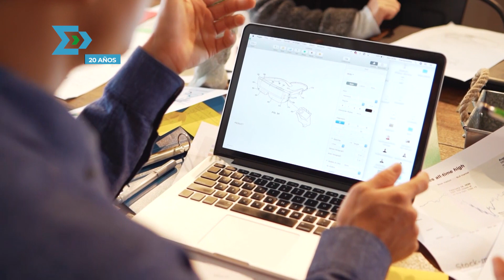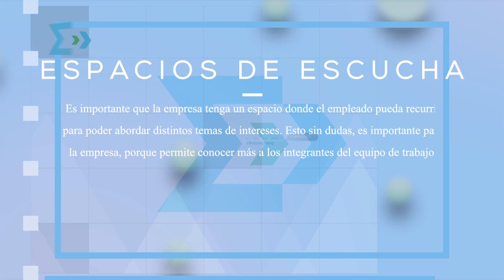El recurso humano. El principal activo de una empresa.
La contadora Andrea Molejón aborda un tema central para toda empresa como lo es la constitución y fortalecimiento del grupo humano. Te dejamos algunos puntos fundamentales sobre un aspecto fundamental para toda organización.